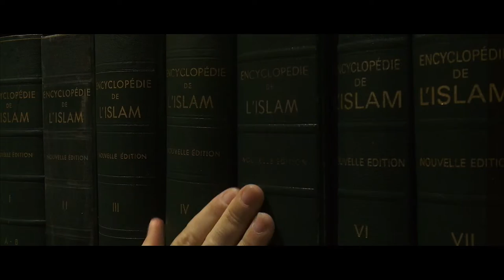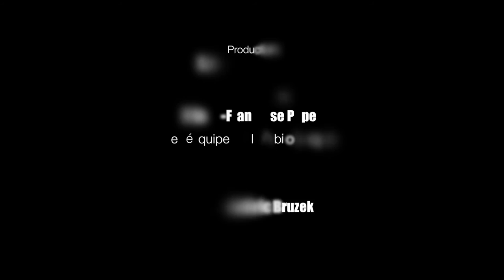3/14 La vie de Muhammad